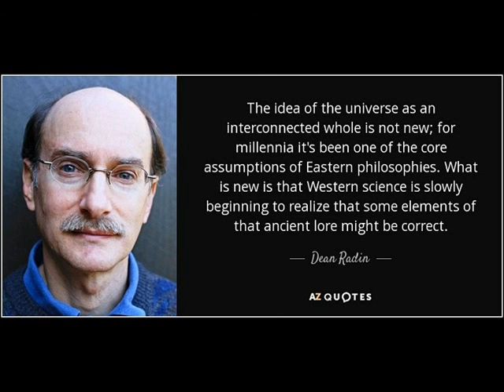Entangled Minds with Dean Radin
Awake 2 Oneness Radio with leading edge scientist Dean Radin on Friday, October 2, 2015 at 7:00 PM EDT. Dean Radin, PhD, is Chief Scientist at the Institute of Noetic Sciences (IONS) and Volunteer Faculty in the Department of Psychology at Sonoma State University.  Before joining the research staff at IONS in 2001, he held appointments at AT&T Bell Labs, Princeton University, University of Edinburgh, and SRI International.